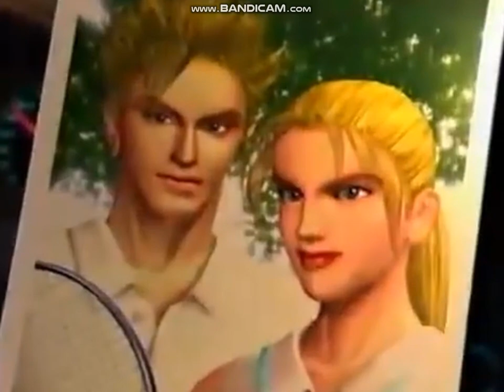【移植決定】 セガサターン版 バーチャファイター３ プロモーションビデオ Virtua Fighter3 Trailer VF3 Virtua Fighter 【SEGA SATURN】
セガサターン版 バーチャファイター３の移植決定を告げるプロモーションビデオです。